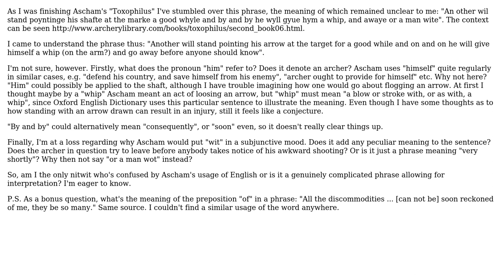English: Roger Ascham his language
With thanks & praise to God, and with thanks to the many people who have made this project possible! | Content (except music & images) licensed under CC BY-SA | Music | Images & others | With thanks to user Not Titivillus user Grenelef and the Stack Exchange Network Trademarks are property of their respective owners. You are responsible for your own actions.